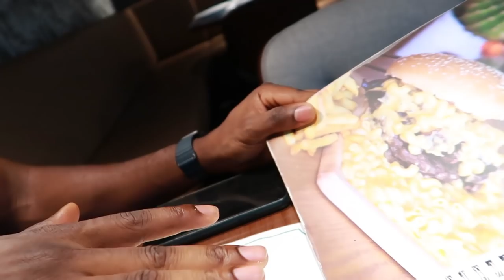MUKBANG WITH TOBI BAKRE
Tobi is such a sweetrat.
Enjoy guys, xoxo.